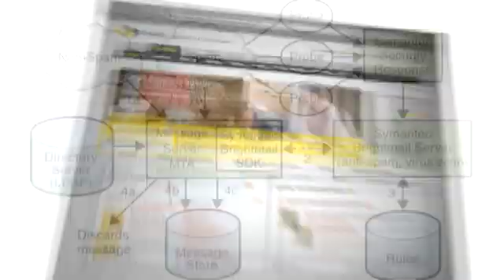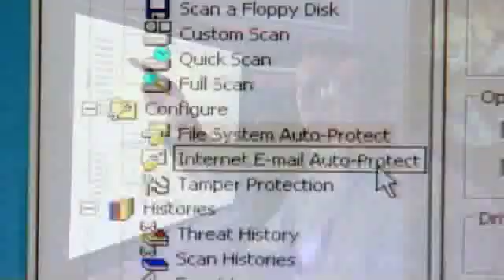Symantec and MySQL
Symantec discusses its use and benefits of MySQL as well is its strategic relationship with Sun